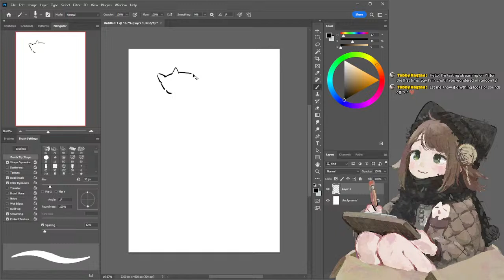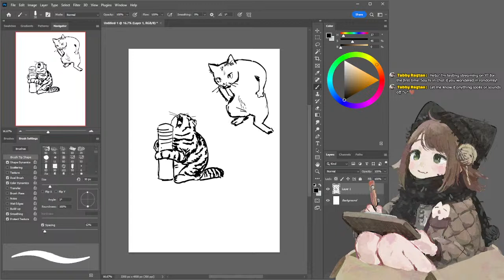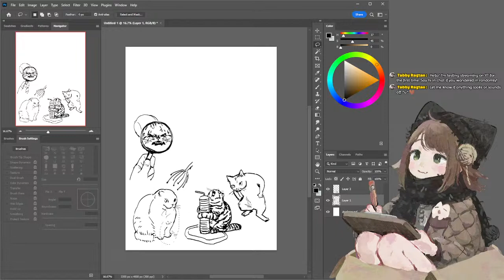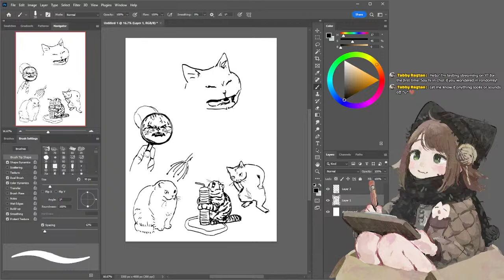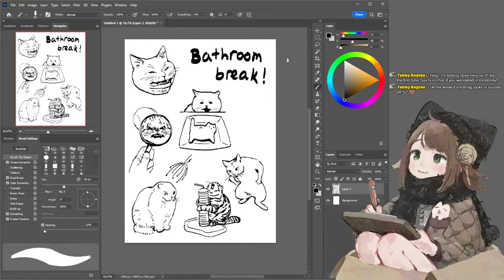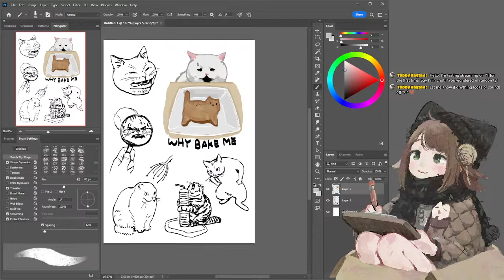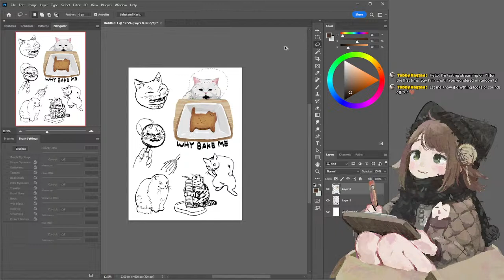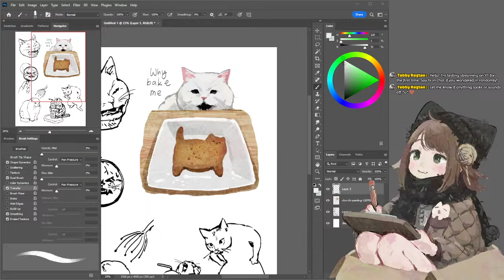🧶【DRAWING】CURSED CATS【Tabby Ragtan】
You've stumbled upon a super secret test stream🎉 I'm drawing some skrunkly cats. Feel free to say hi and ask questions in chat or comments!

🧶INTRO🧶
I am Tabby Ragtan from the cat town Jemlington! I will be hanging out here a lot to share my art process.

Be a friendly nice human

🧶LINKS🧶
▶Twitter　TabbyRagtan
▶Instagram　Jemlington (My town!)